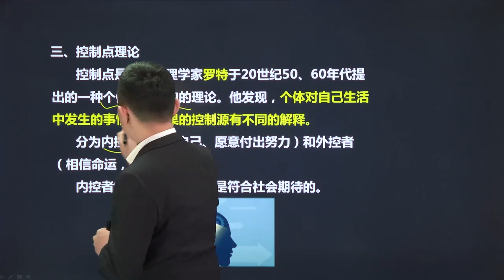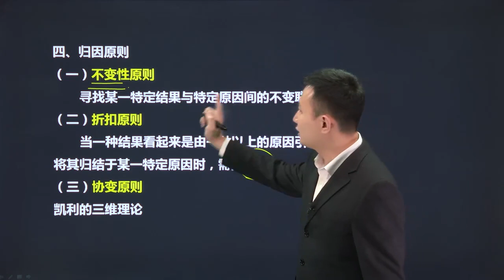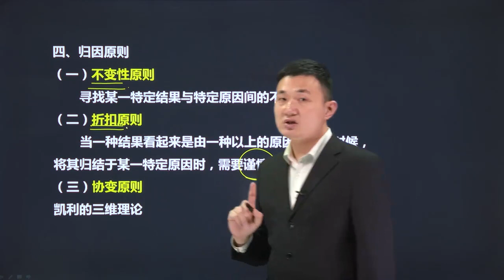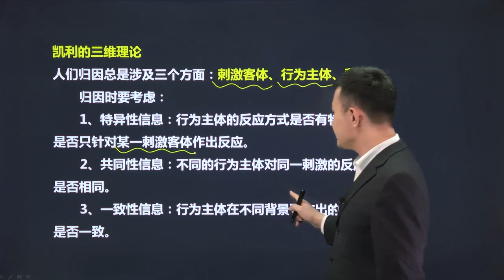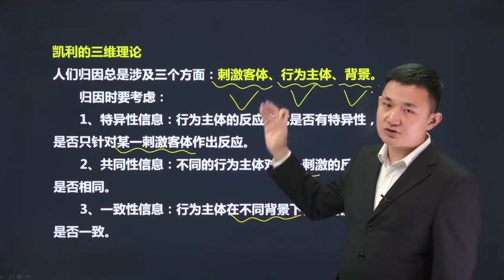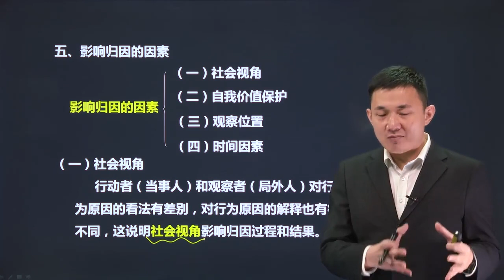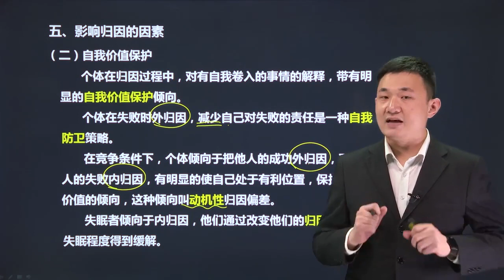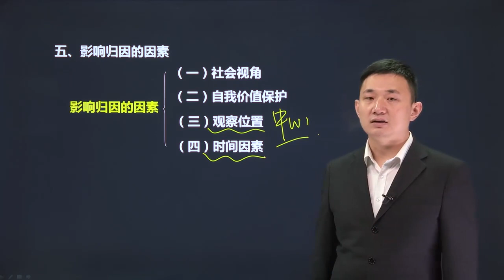18 18、第二章 社会心理学知识 第三节 社会知觉与归因 第三单元